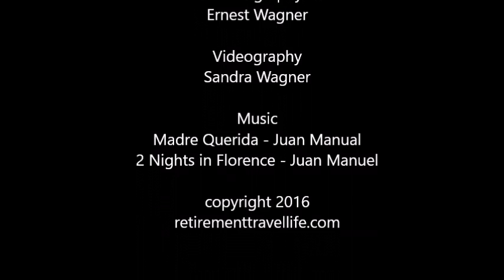The City of Iraklion on Crete Greece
Enjoy the beautiful and exciting sights and sounds of Iraklion Greece including the city and Koules fortress.